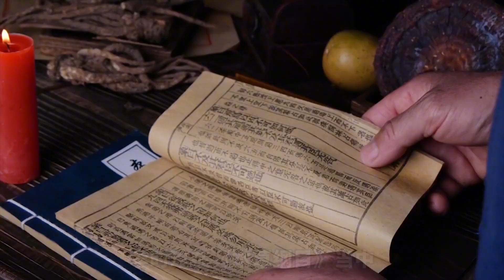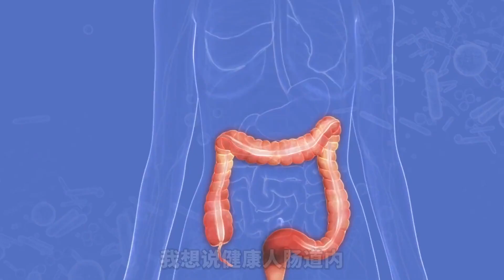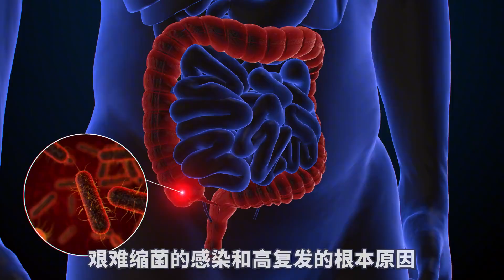“吃屎”也能治病？全球首款“粪便疗法”获批。